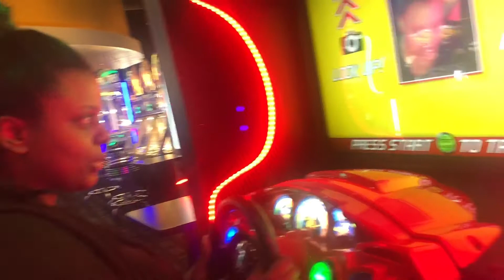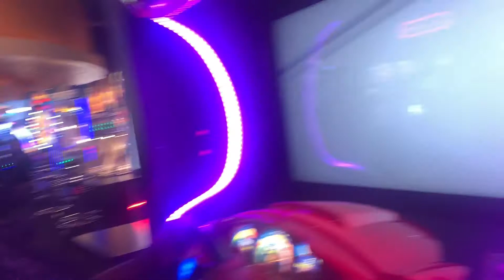Slide In 25! | WKN Vlog | Birthday Edition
What's Good Queens! It's ya girl, back with another video! As you can tell by the title, this vlog is special to me since it's like spending my birthday with y'all as well. Let's get into it!...

Don't forget to F O L L O W the M O V E M E N T!

Oh Yeah! GO ahead and L I K E, C O M M E N T, & S U B S C R I B E! I love getting the feedback!